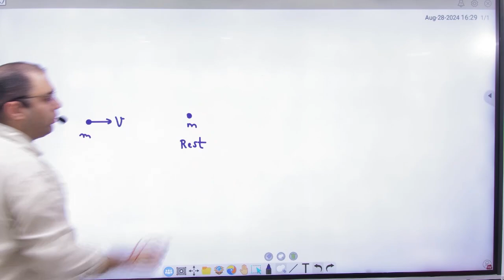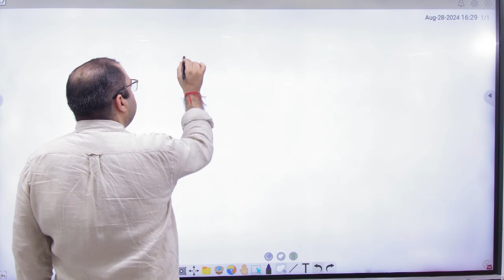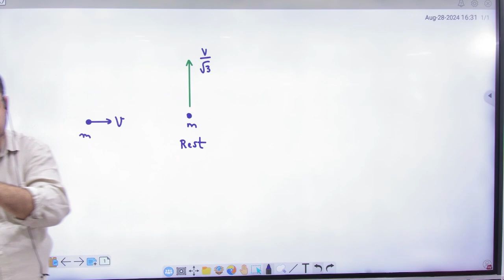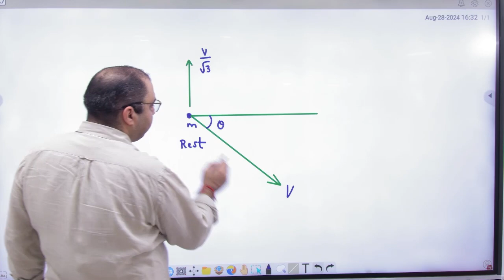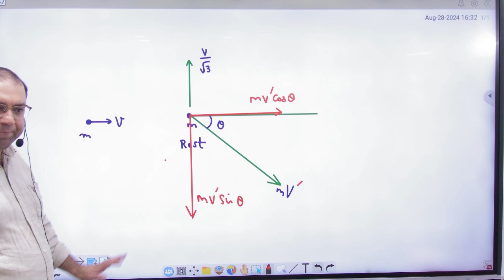7 Collision in 2 D example